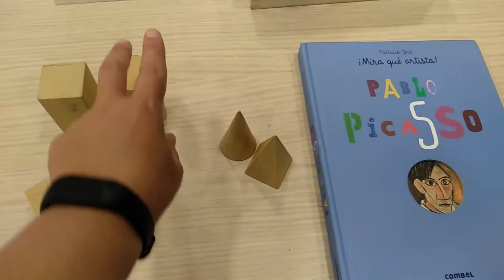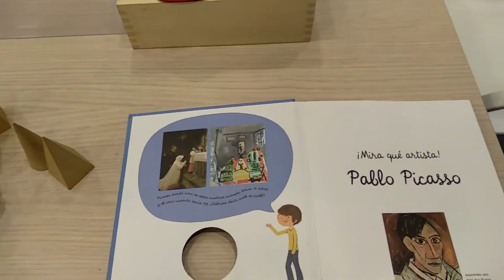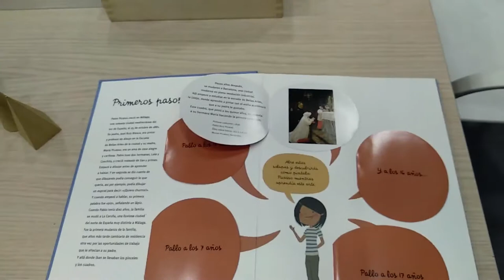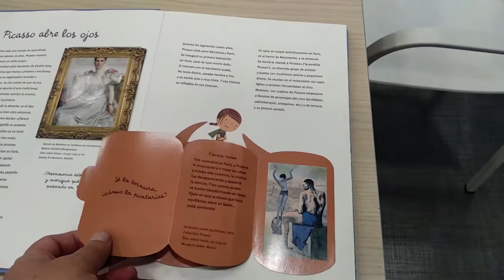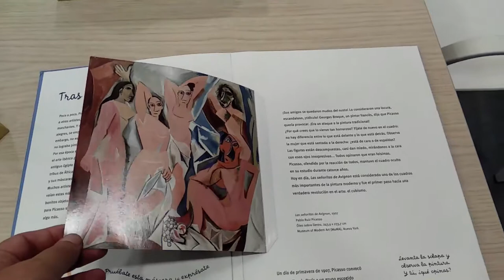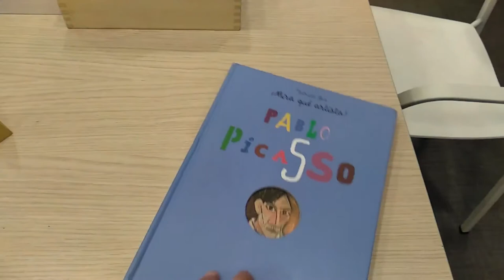Matematika lantzeko esparrua HHn. Hiru dimentsioak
UEUk antolatutako “Matematika lantzeko esparruan Haur Hezkuntzan” ikastaroko materiala. Deskribapena: Hiru dimentsioak (3. gaia)